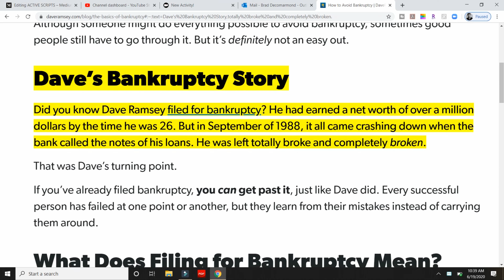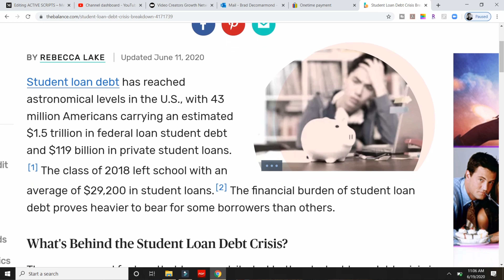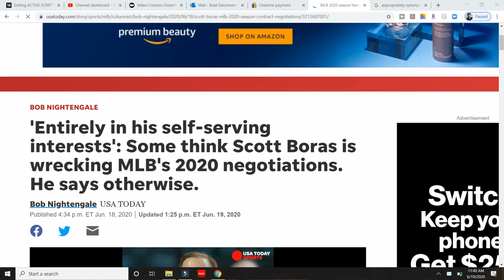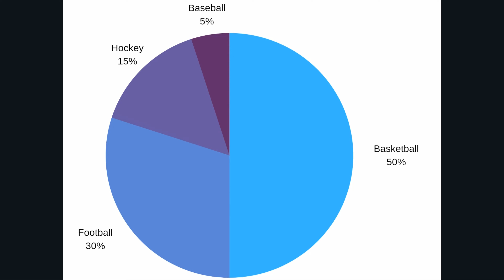Invest in Sports Cards Sustainably with Lessons from Dave Ramsey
In the United States, financial expert/guru, Dave Ramsey has transformed the lives of millions of Americans by helping them get out of debt and relieve financial stress. Having gone through his certification as a Finance Coach, I have learned a ton from  him and his principles that parallel the philosophies of the top investors and business owners in the country such as Warren Buffett and Gary Vaynerchuck.

In this video, I share some of Dave Ramsey's most practical and proven investment beliefs that he teaches regarding  the stock market and apply them to sports cards so you can invest long term while making money and having fun along the way.

The 30 Advanced Tips to Generating $1000 Per Month with Sports Cards Manual

What I use:

Audio: Iphone 11
Camera: Nikon D5300
Lens: Sigma Art Lens 1.8
Tripod: Joby Gorillapod
Personality: Practical and offensive with some dark humor sprinkled in.

Besides sports card investing, I help high performing entertainment industry professionals dominate their finances and own their lives in Los Angeles and apply the same financial principles with stock market and real estate investing.

-Brad "The Comeback Card Investor"